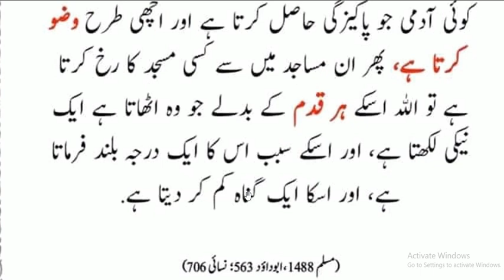Hazrat Muhammad ﷺ Ne Farmaya // wazoo kar k masjid jana | وضو کر کے مسجد کی طرف چل کر جانا